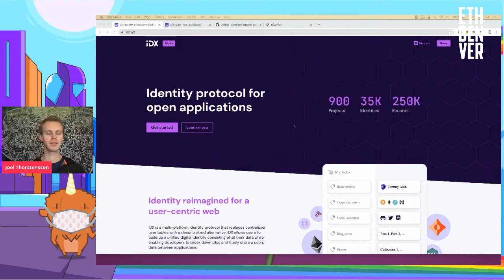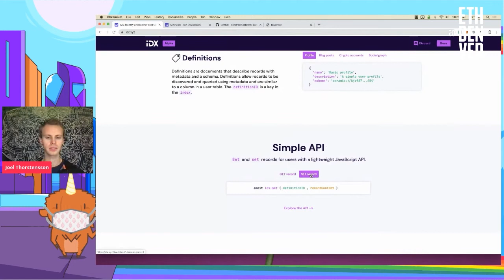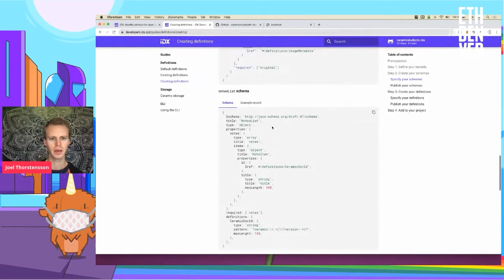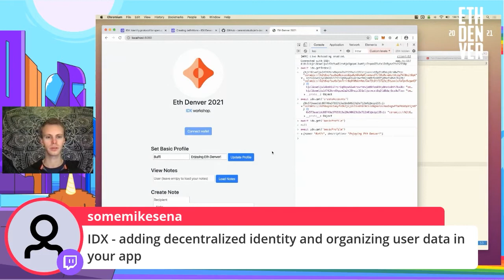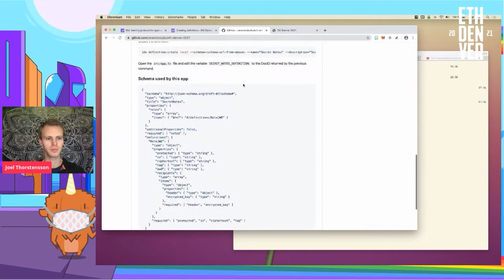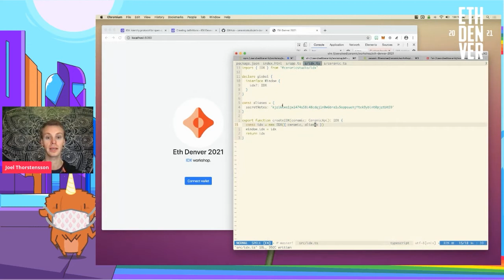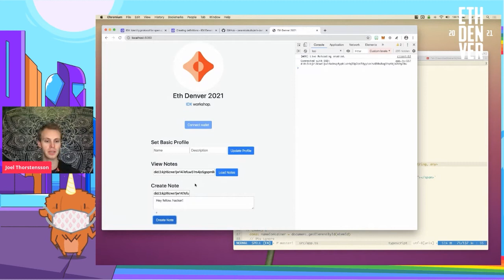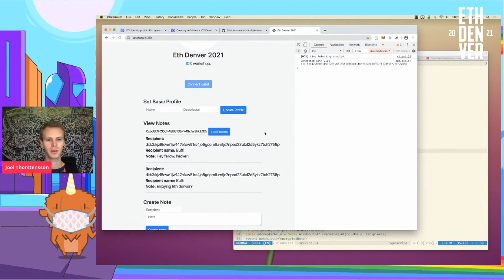Simple and Open Identity Management with IDX - Joel Thorstensson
Speaker: Joel Thorstensson, Ceramic

This talk was recorded Saturday, February 6th 2021.

👋 CONNECT
ETHDenver Twitter

📖 READ
ETHDenver News on Medium